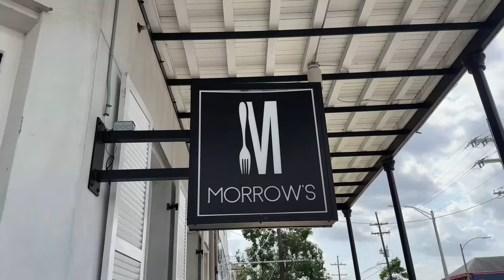DEEP FRIED Cajun SEAFOOD MOUNTAIN & Butcher Shop Sandwich in New Orleans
I'm in New Orleans and  headed to Turkey and the Wolf for some of the most innovative sandwiches you've ever seen. Whether it's their world-renowned collard green melt or their fried bologna that brings all the nostalgia, it's a place that turns sandwiches into an art form. 🥪🎨

Then to Butcher, a charcuterie heaven that offers gourmet sandwiches filled with house-cured meats. I'm talking succulent pork, juicy beef, and yes, even some exotic choices for the more adventurous among us.

Finally Morrow's, where we're going to experience a Deep Fried Cajun Seafood Mountain that's as enormous as it sounds.